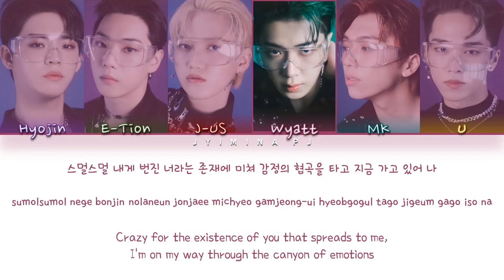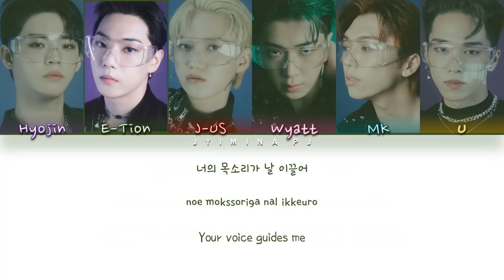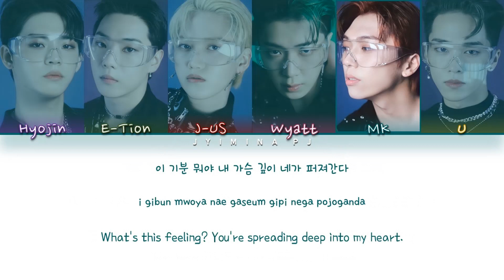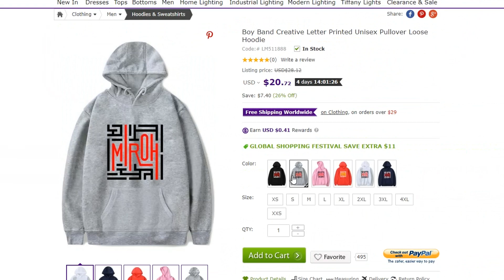ONF (온앤오프) - 'Goosebumps' Lyrics (Color Coded_Han_Rom_Eng)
All rights deserved to WM Entertainment

» Artist: ONF
» Song ♫: Goosebumps
» Album: ‘Goosebumps’ 6th mini album
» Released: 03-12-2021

» Members: Hyojin, E-Tion, J-US, MK, Wyatt, U
» My bias: Hyojin